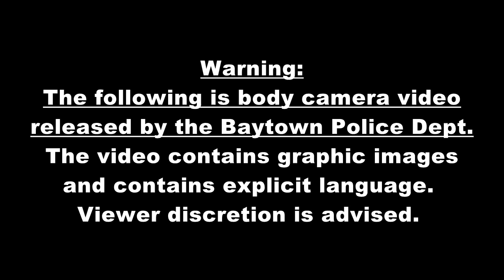LiveLeak Body cam video shows alleged excessive force during arrest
It’s been one month since Kendric Crawford found himself in a hospital bed.

His face is healing and the stitches on his eyebrow have been removed, but his recovery continues.

“I have no feeling in part of my hand,” Crawford told 12News. “The right side of the left hand, there is no feeling in that at all. I have a rib that is bothering me quite a bit.”

Crawford’s injuries stem from an arrest on July 6, 2019, in Baytown. According to Baytown Police, they approached Crawford in a H-E-B parking lot after noticing him backing in and out and circling the parking lot.

12News obtained six minutes and 48 seconds of body cam video from the night of the arrest. Baytown Police released a portion of body cam video, saying they wanted to be transparent and provide some context to the arrest.

It's unclear exactly how much of the video was not released by police.

In the video, you can hear officers confront Crawford. Officers can be heard asking Crawford where he's trying to go. Crawford says he was looking for his GPS, and after he is asked, he allows police the chance to look around his car.

Baytown Police have not identified the two officers involved in Crawford’s arrest. They have said both officers have been on the force for less than two years. Both men are still on duty while the incident is being investigated.